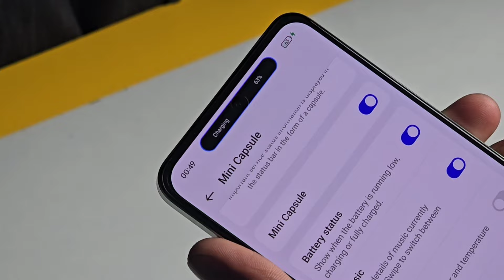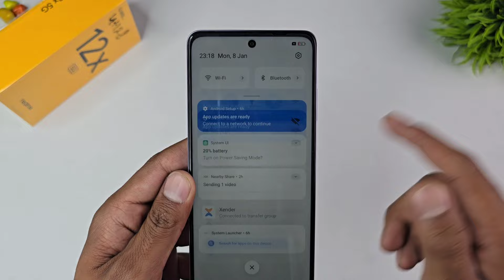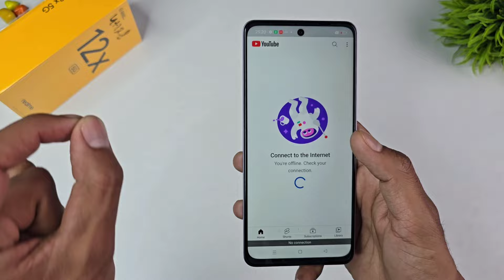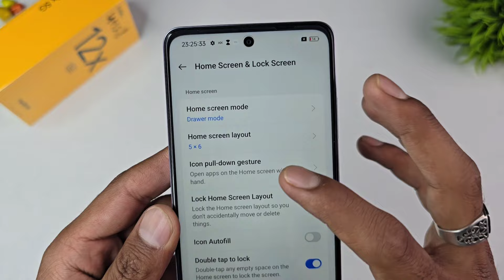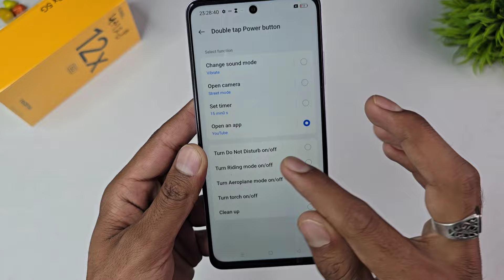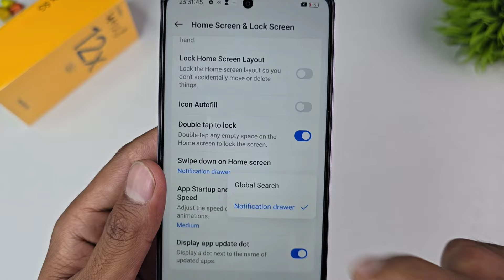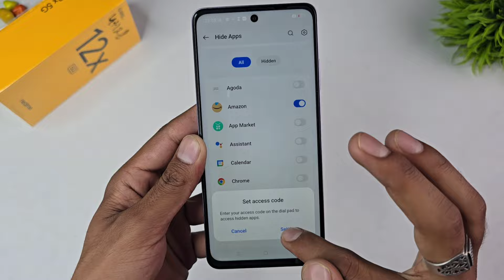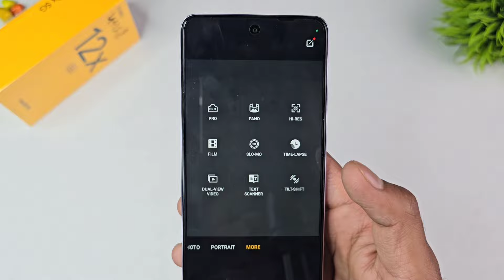Top 40++ Hidden Features ( Realme 12x 5G )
Welcome in Tech Khushi...

Aaj Hum Tips & Tricks Batane Wale Hai Realme 12x 5G Ke😊

Realme 12x 5G Top 40+ Tips & Tricks
Realme 12x Tips & Tricks
Realme 12x 5G Tips And Tricks
Realme 12x
Realme 12x 5G Unboxing
Realme 12x 5G Hidden Features
Realme 12x 5G All Settings
12x camera
12x 5g
12x tips & tricks
12x hidden features